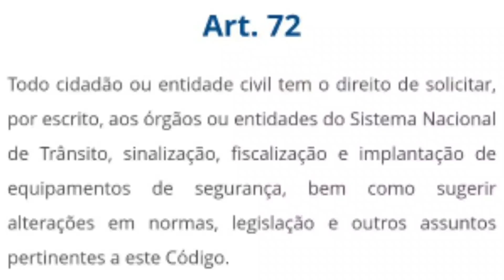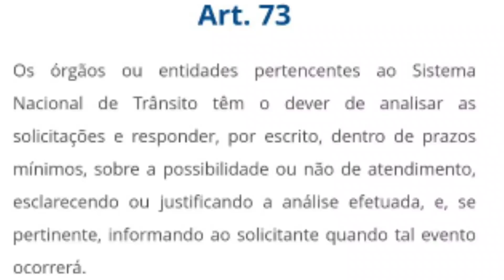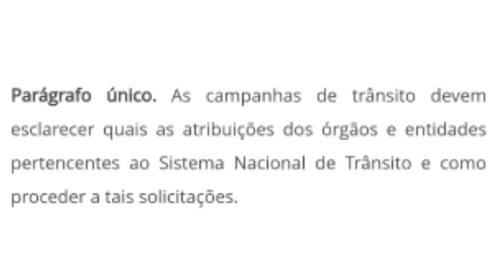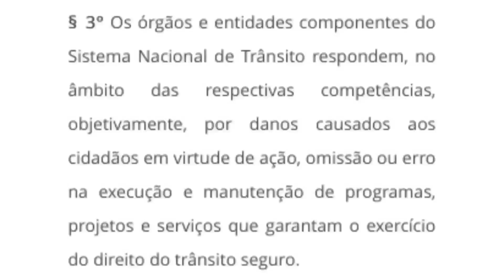COMO RECLAMAR DA LOMBADA IRREGULAR OU FAIXA APAGADA DA SUA RUA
PICPAY: @carlos.elias